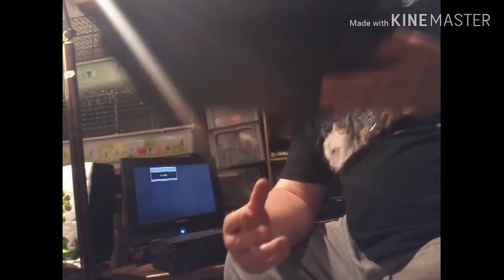3 ps2 à tester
3 ps2 à tester